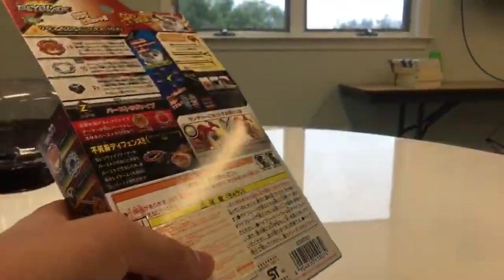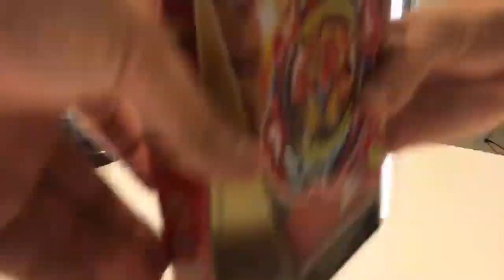Beyblade burst battle requests & behind the scenes burst videos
~~                                           ~Read Me!~                                       ~~
Hey guys! So today

CREDIT: